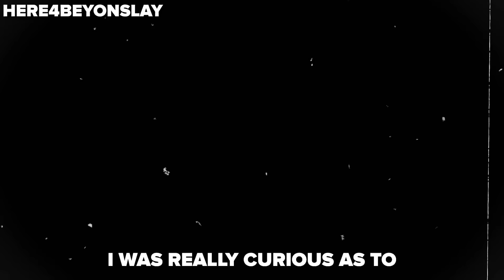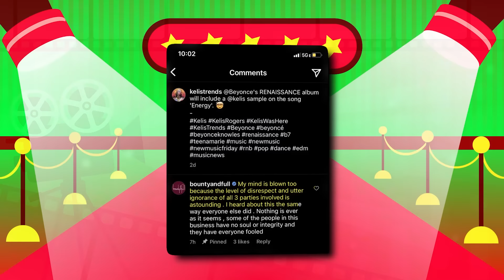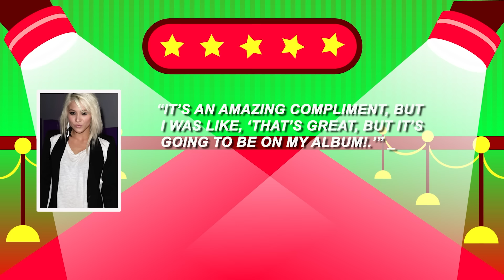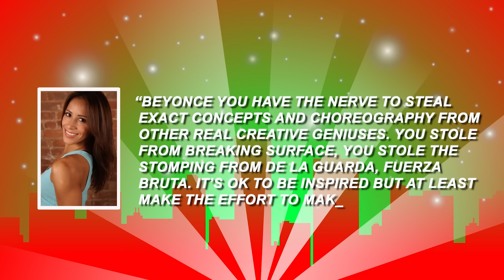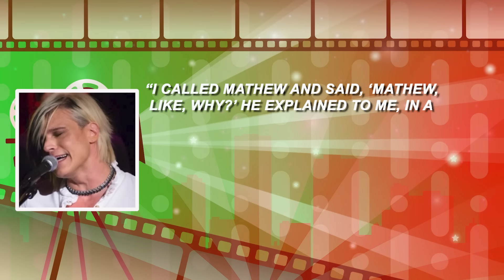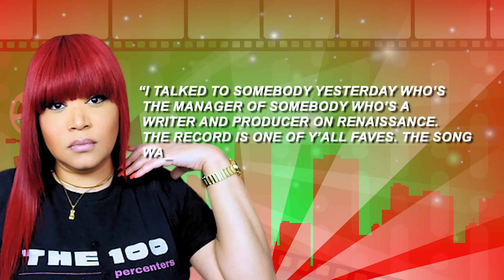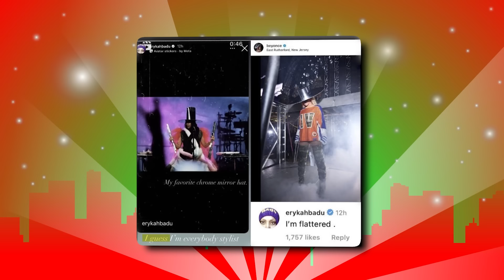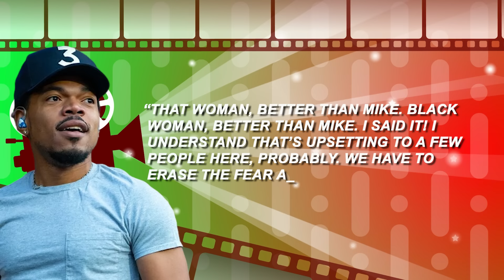Inside Michael Jackson & Prince SECRETLY DISSING Beyoncé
Prince's comment wasn't just about Beyoncé's knowledge of music; it was about the authenticity of her talent. Prince, a self-taught musical genius who produced, composed, and played all his songs, hinted that Beyoncé's success was more about her looks and connections rather than genuine musical talent. This is a sharp contrast to Prince's own journey, where he honed his skills through sheer dedication and hard work.